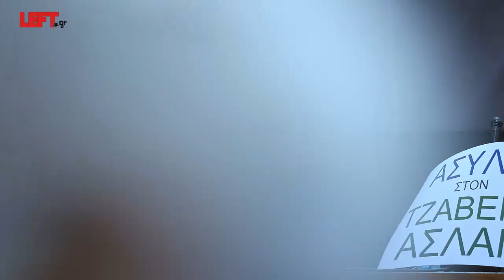Ο Τζαβέντ Ασλάμ δικαιούται άσυλο -Πέτρος Κωνσταντίνου